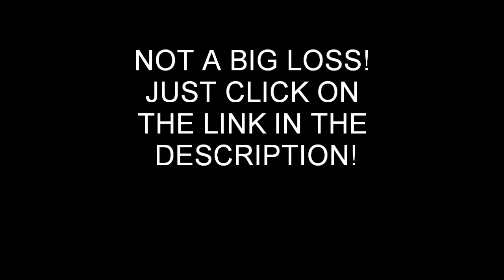One Year Anniversary, Dream Pinches Resurrection (Trailer)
I Said It Three Times, And I'll Say It Again,

"23 Vids,
112 Subscribtions,
14 Channel Comments,
8 Friends,
8356 Total Views,
One Awesome Channel

Happy One Year Anniversary,
And Another Happy Second Year"